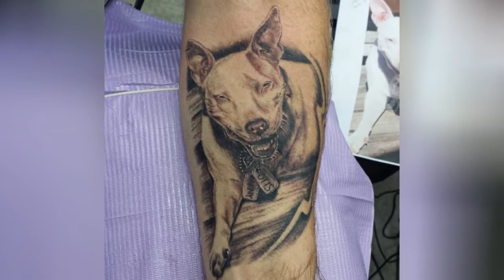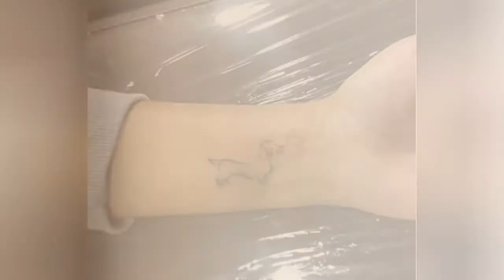50+ Best Dog Tattoos For Females (2020) Tag, Portrait, Paw Designs !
Dog tattoos are admired by almost every person on the planet. This is because dogs are among the cutest and most loyal creatures in this world.
0:00 - Intro
0:00:12 - Dog Tattoos
0:00:21 - Colorful Dog Tattoos Design And Ideas
0:00:30 - Cute Small Dog Tattoos Design
0:00:39 - Dog Draw Tattoos Design On Arms
0:00:48 - Dog Memorial Tattoos
0:00:57 - Dog Tattoo After Spay
0:01:06 - Dog Tattoo Brooklyn
0:01:15 - Dog Tattoo For Men
0:01:24 - Dog Tattoo Sleeve Design
0:01:33 - Dog Tattoos Design On Chest For Men
0:01:42 - Dog Tattoos Design On Forearm
0:01:51 - Triangle And Dog Tattoos Design And Ideas
0:02:00 - Dog Tattoos On Pinterest
0:02:09 - Dot Line Dog Tattoos Design And Ideas
0:02:18 - Gorgeous Dog Tattoos Design For Women
0:02:27 - Little Doggie Tattoos Design On Thigh
0:02:36 - Nice Dog Tattoos Design On Legs
0:02:45 - Oil Color Dog Tattoos Design On Hands
0:02:54 - Realisticdog Tattoos For Women
0:03:03 - Simple Line Dog Tattoos Design On Wrist
0:03:12 - Tiny Dog Tattoos Design On Wrist
0:03:21 - Best Dog Tattoos Design And Ideas
0:03:30 - Brilliant Dog Tattoos Design And Ideas For Girls
0:03:39 - Bulldog Tattoos Design On Hands